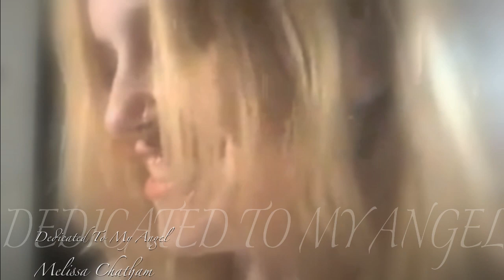Nikita Graham "Sing With Me" A song written for my angel *Melissa Chatham* RIP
This song was written for my best friend just days after she passed away. When I was writing it, the words just came out as if she was writing it for me. She also had a dream two nights before she passed of me singing to her in a white dress. This song is for you Melissa. Miss you and love you

Stay up to date on Nikita here...